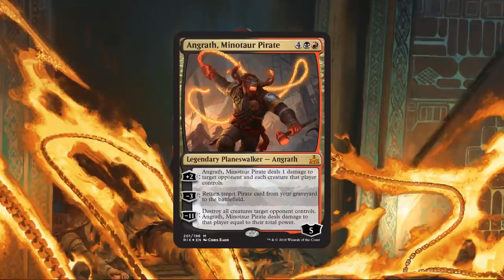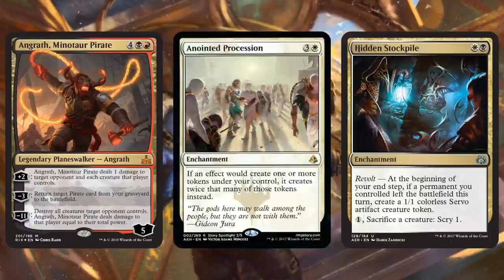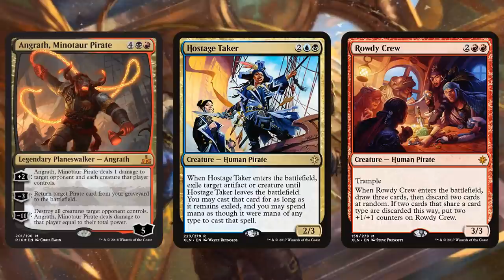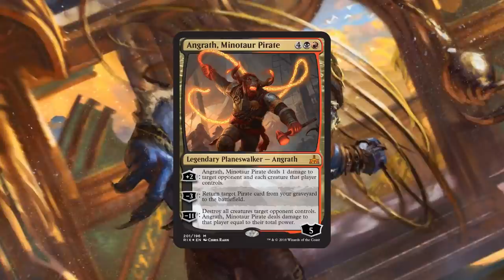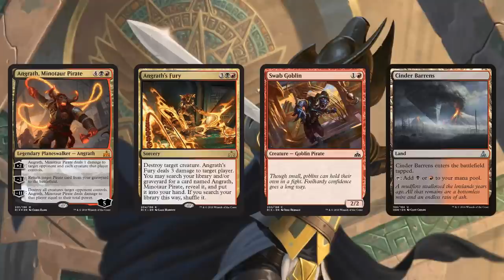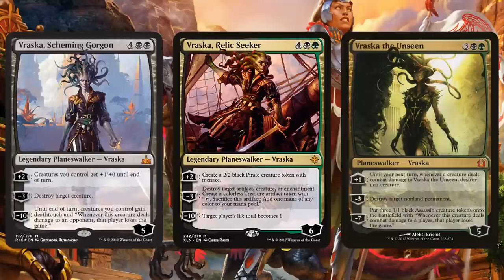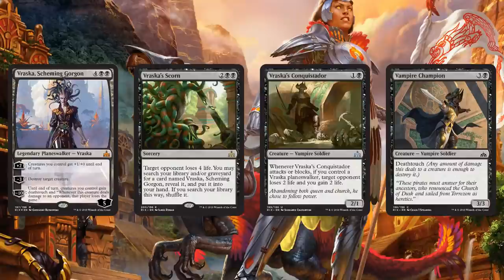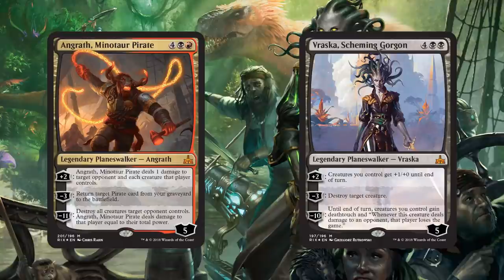Daily Rivals of Ixalan Spoilers — December 5, 2017 | Vraska & Angrath!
While Rivals of Ixalan spoiler season doesn't officially start until after the holidays, we got an early gift today: all of the new planeswalker deck cards, including some sweet new planeswalkers!